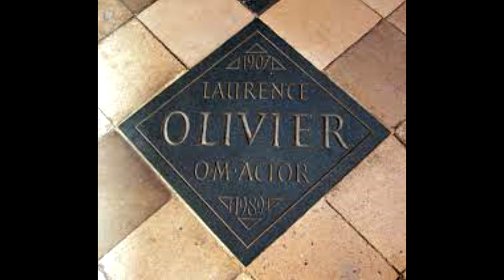ชีวประวัติ VIvien Leigh วิเวียน ลีห์ โดยย่อ | จากที่โด่งดังสู่จุดจบที่เหมือนโศกนาฏกรรม | Spot World